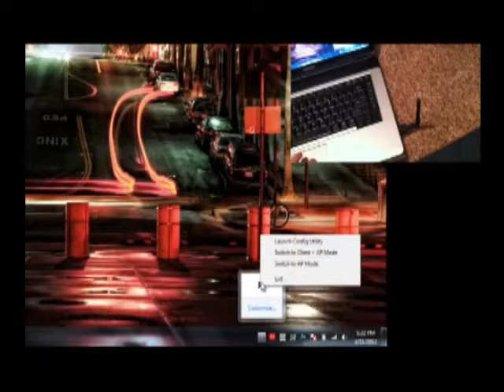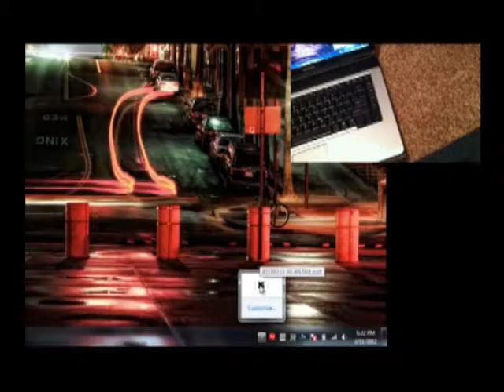Mini 100mW 150Mbps Wireless Adapter from ChinaBuye